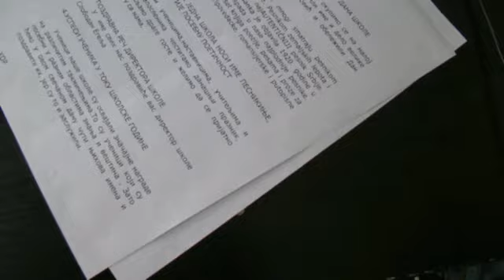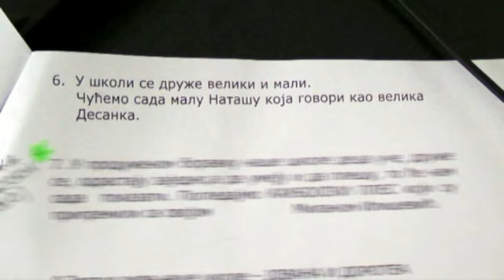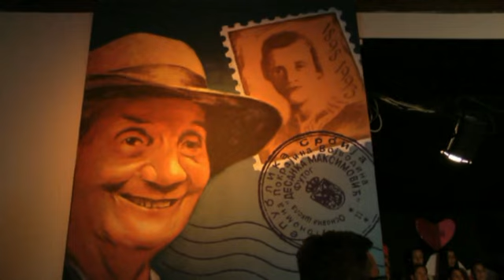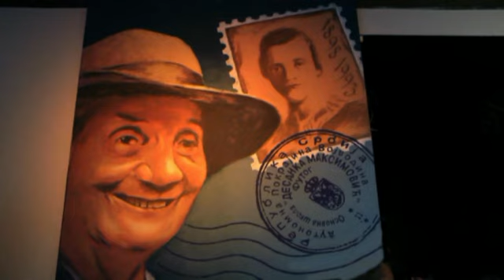OŠ "D. Maksimović" DAN ŠKOLE - Futog, 15.maj 2015.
Snimio i montirao A. Janoši, pedagog filmske kulture